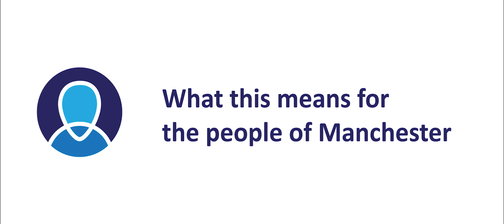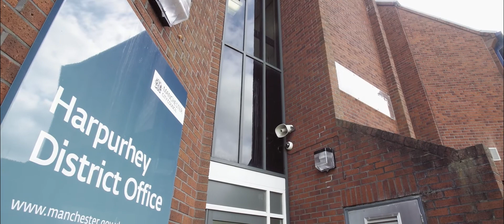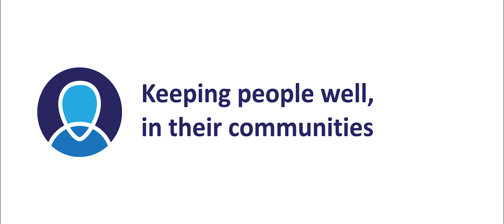Introducing Manchester Local Care Organisation (short version)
We are a pioneering public sector organisation, improving care by bringing together NHS community health and mental health services, primary care and social care services in the city. We are leading local care, improving lives in Manchester - with you!  Find out who we are, how we work and and what we're here to do.

For a full description of our new organisation - check out our longer video 'Introducing Manchester Local Care Organisation' on our YouTube channel